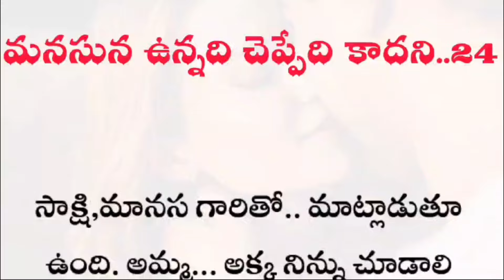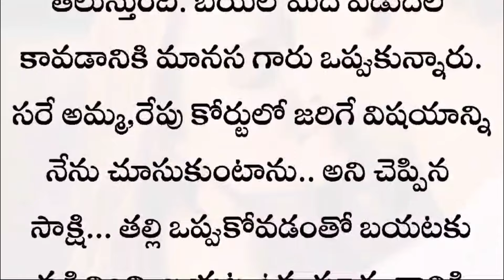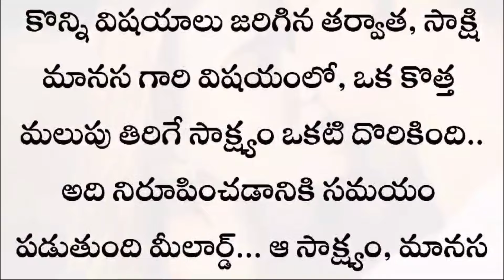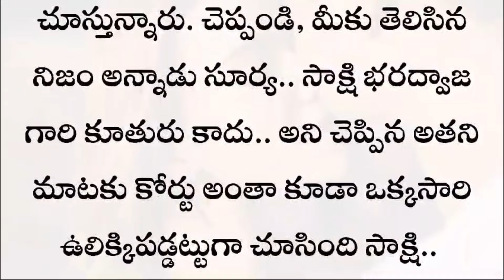మనసున ఉన్నది చెప్పేది కాదని Part 24 || Telugu Daily Serial Story ❤️ Intresting Serial Story